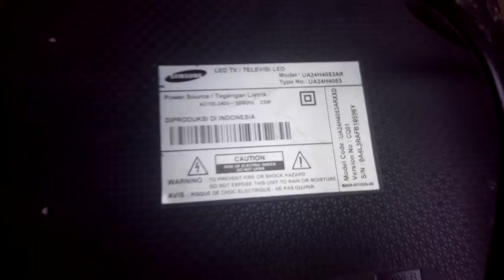TV Samsung UA24H4053AR Pecah Panel Layar LCD